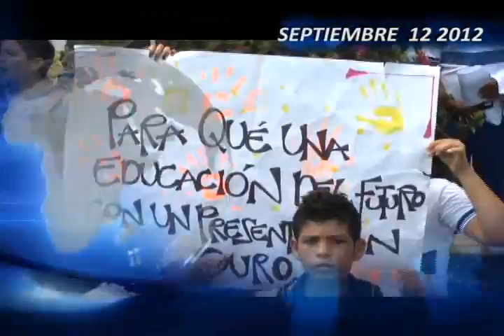TITULARES DIA 12 DE SEPTIEMBRE 2012